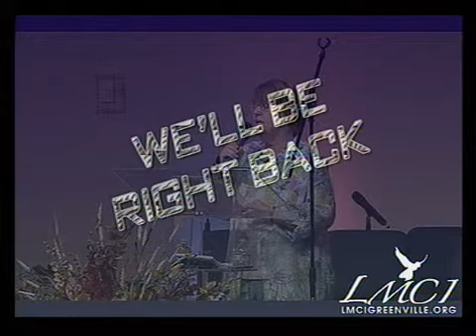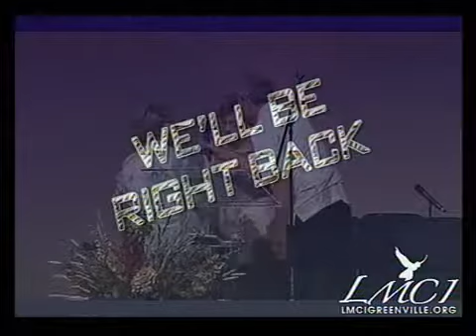Authority Part 1 - Instruction - Liberty Ministries - Jeanette Porter